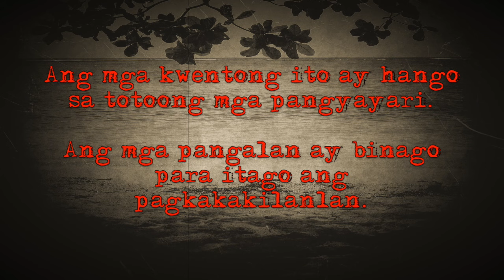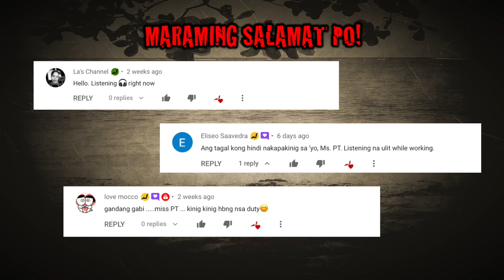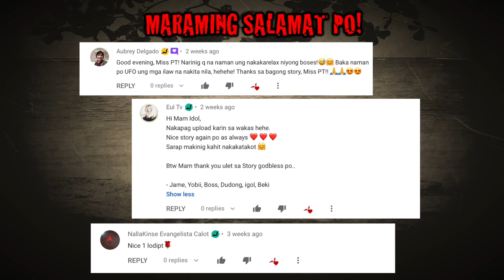BAKASYON (Aswang True Story) | Kwentong Kababalaghan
"Nakatambay kami noong gabi sa terasa, nang pakiramdam ko ay may nakatingin sa amin."

Kung meron din kayong aswang true stories, nakakatakot na karanasan o kababalaghan true story, icomment nyo po sa baba.

- Member badge beside your name
- Special shout-out for new members/member renewals
- Your name in bottom ticker throughout the video
- Special greetings/announcements
- Early updates, social posts, behind the scenes

"BAKASYON" story by Star. Edited by Philippine Tales. The narration was created and edited by Philippine Tales using Audacity. Video created using iMovie. Music

Listen to Pinoy horror stories relating to Philippine urban and folk literature.

Philippine Tales narrates true horror stories featuring creatures in Philippine folklore such as aswang, kapre, manananggal, tikbalang, nuno sa punso, mangkukulam, mambabarang, engkanto, and others. This horror channel also tells true stories of encounters with paranormal entities such as ghosts and shadow people.